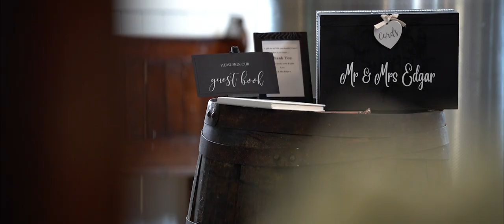An Emotional Scottish Wedding Film | SAINT LUKE'S & The WINGED OX - Glasgow | Sony A7III + Ronin S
We had the privilege of capturing our friends Lynsey & Gary's big day. It was a great occasion full of fun, smiles and laughter spent with their lovely family & friends. We're sure you will all agree that their fun-loving personality transfers beautifully onto screen.

We hope you all enjoy watching it as much as we enjoyed creating it.